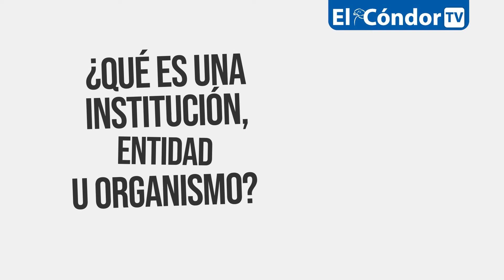¿Qué es una Institución, Entidad u Organismo?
Las Entidades, Organismos e Instituciones son organizaciones sociales creadas para realizar una misión o labor determinada. Descubre todos los ámbitos en los que estas trabajan en el video.